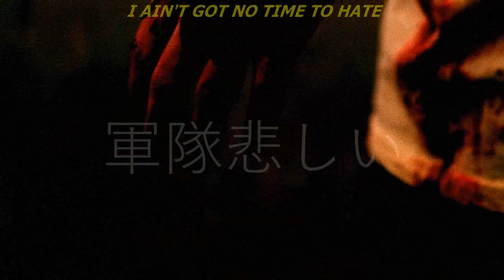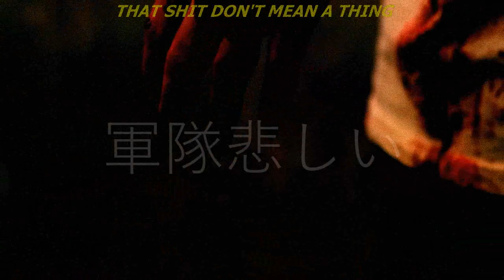GHOSTOFBLU - 608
song:GHOSTOFBLU - 608

VIDEOS FROM:

❌ GHOSTEMANE - Kybalion
❌ ITSOKTOCRY - I've Seen Satan, He Has Dreadlocks
❌ OmenXIII - You Can Do So Much Better ft. $igil
❌ OmenXIII - I Didn't Want To Do It This Way, But

LYRICS:

WITNESS THIS I'M GOING STRAIGHT TO THE TOP
I AIN'T GOT NO TIME TO PLAY
I AIN'T GOT NO TIME TO HATE
I AIN'T GOT NO TIME TO
WORRY ABOUT ALL THESE FUCKING DEMONS
WHILE I'M SLEEPING THEY BE
LEECHING ON MY DREAMS AND THEY
THROWING ME IN THE DEEP END
THEY TWIST AND TURN MY WORDS
ALWAYS TRYNA GET ME HURT
SO WHEN I WAKE UP I'M FRAGILE
BUT I'M JUST TRYNA GO TO WORK
FUCK THE DEMONS
FIND ME SLEEPING
DREAMING BOUT WHAT I BELIEVE IN
NO MORE BLEEDING
IT'S THE SEASON
TO ESTABLISH WHAT I'M NEEDING
I KNOW I'VE A LOT TO LEARN
BUT WAIT UNTIL I GET MY TURN
I'LL SHOW YOU HOW TO GET THERE
I'MA MAKE YOU WATCH MY MONEY BURN
THAT SHIT DON'T MEAN A THING
I'VE GOT MY FRIENDS AND FAMILY
MAKING BANK, STACKING P
DON'T MEAN A FUCKING THING TO ME
THIS IS MY PROMISE
I'M GUNNA MAKE IT ROUND THE WORLD TO SEE
THE PEOPLE WHO REALLY MADE A DIFFERENCE
AND CHANGED MY LIFE WITH ME